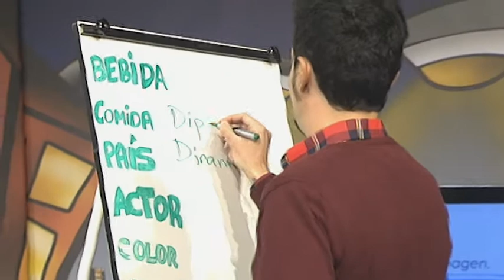MANU GÓRRIZ en V7 Show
Resumen de la entrevista a Manu Górriz en V7 Show.